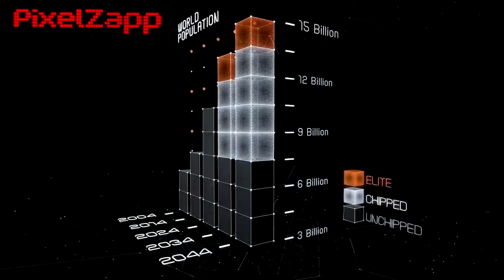Let's Play: Syndicate (Reboot 2012) | Episode 1 | Quiet Commentary... | With Deagan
Episode 1 of Deagan playing Syndicate, a new game of 2012 released on February 21. This episode, he has to do a "quite commentary" since his family is sleeping in all directions of the house. Watch as Deagan conquers enemies and upgrades himself to become, the greatest, chip holder/android out there! In this episode, Deagan learns how hard this game will become...or maybe he just sucks ballz at this game?
Leave a "Let's Play" idea in the comment section below! Or ANYTHING at all you'd like to see!